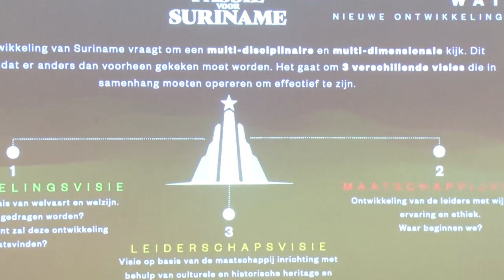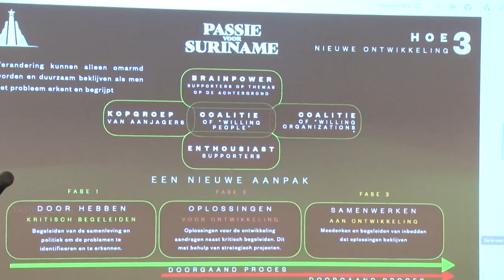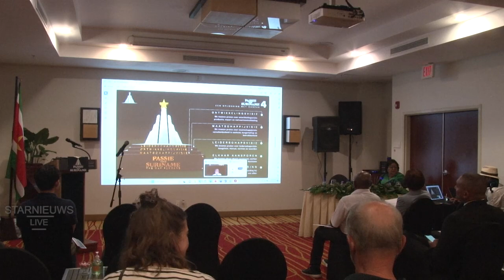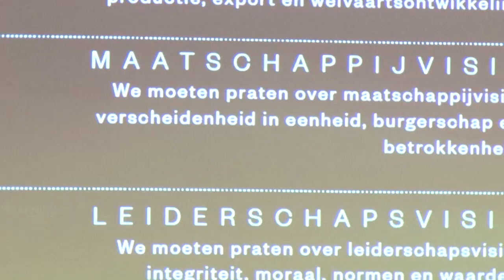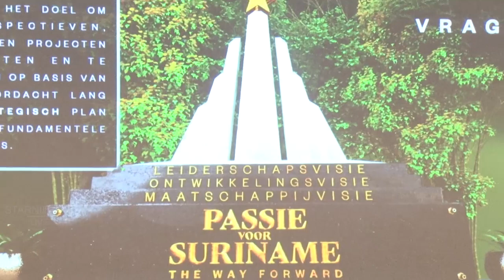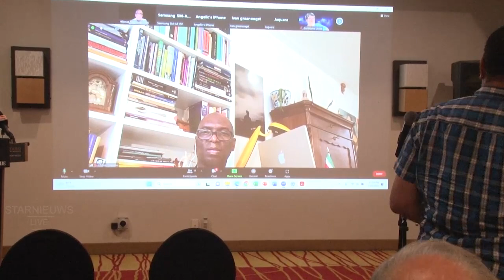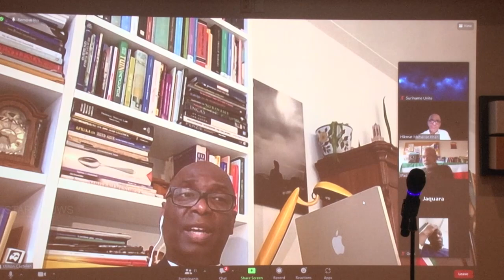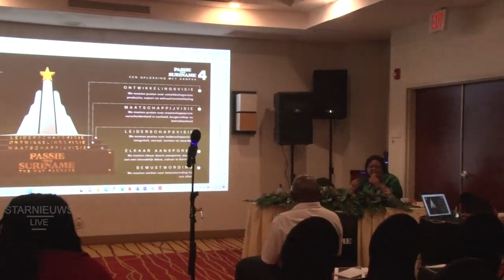was live: bij launch Passie voor Suriname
Passie voor Suriname is een nieuwe beweging met als doel ontwikkeling brengen op een innovatieve manier.